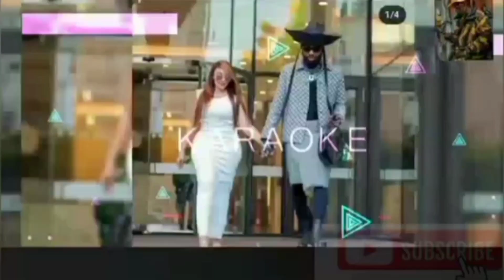BREAKING NEWS!! NAKURU COUNTY ASSEMBLY CLOSED